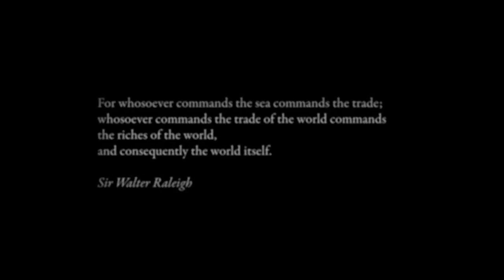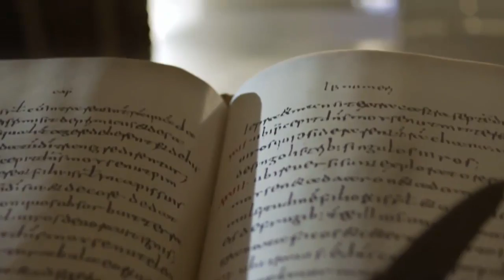MMOSemanal #25 Noticias Sobre: Rift, Renaissance Heroes, Wizard101, y mas!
Les traemos nuestro mmosemanal numero 25!

link de danny!